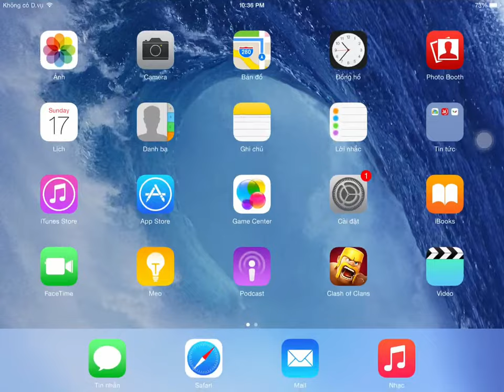Team balloon, lava clear hall 11 3*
Đội hình balloon, lava clear hall 11 3* rất đơn giản.